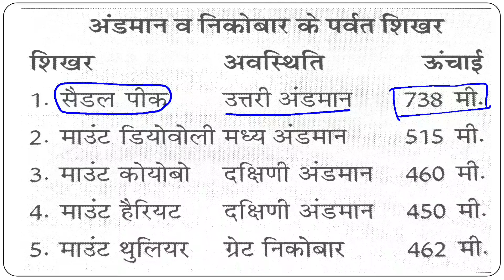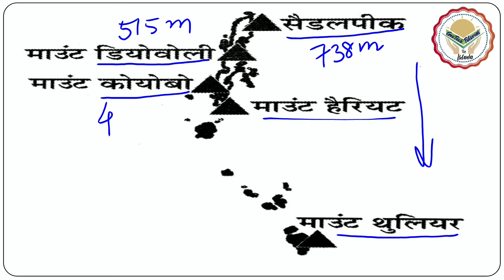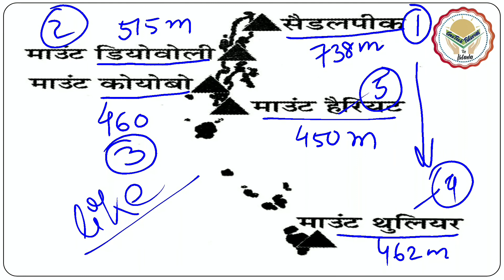Mountain's of Andman and Nicobar Island || अंडमान और निकोबार के पर्वत शिखर ||Geography of India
Andman and Nicobar Island,Andman ke pravat,Geography of India,Mountain of andman and Nicobar Island,andaman nicobar ke parvat shikhar,geotech tutorial,indian geography,अंडमान और निकोबार द्वीप समूह,अंडमान और निकोबार द्वीप समूह के पर्वत शिखर,अंडमान के पर्वत,अंडमान निकोबार द्वीप के पर्वत शिखर,अण्डमान व निकोबार के पर्वत शिखर..